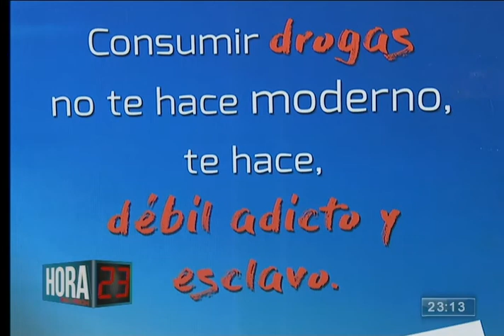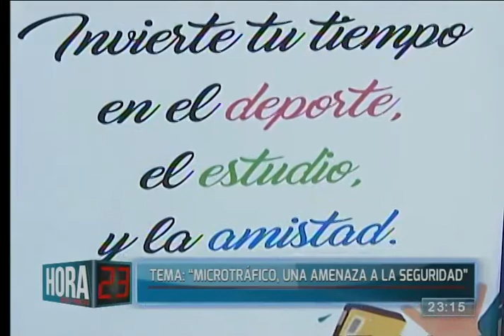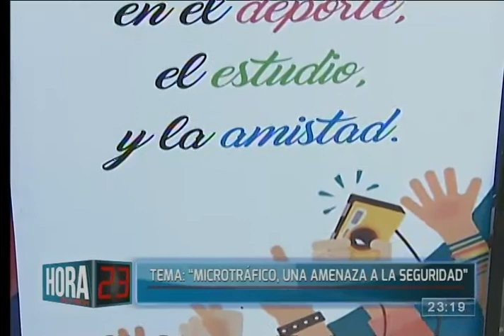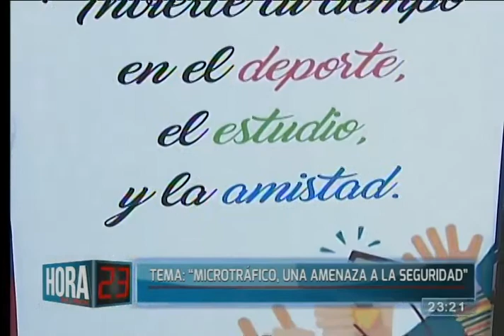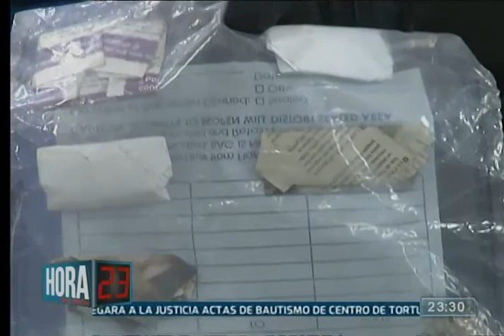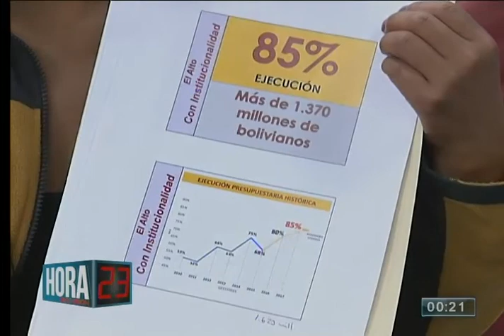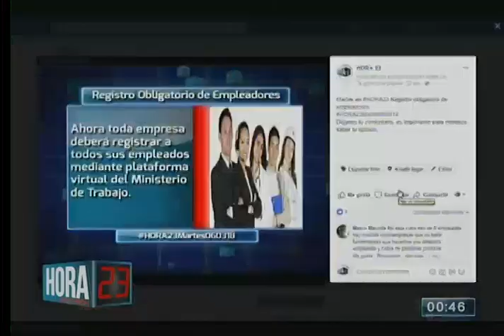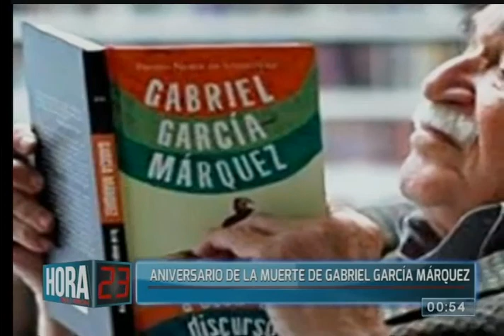Hora 23: Programa del 06 Marzo del 2018